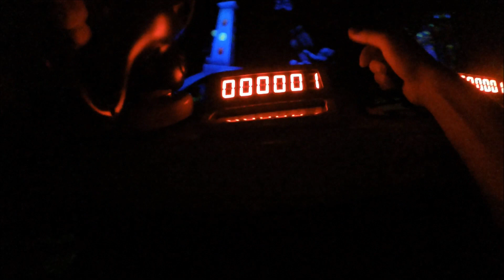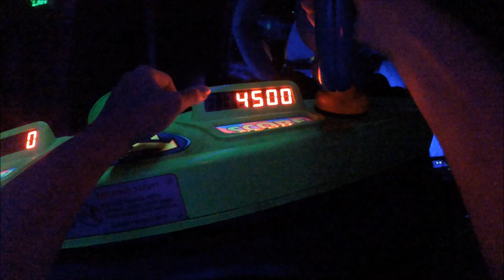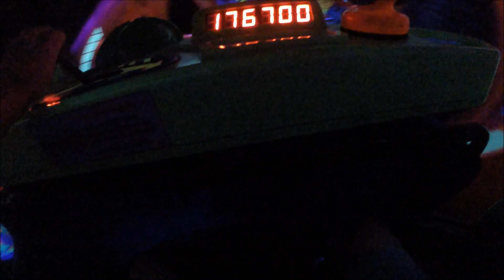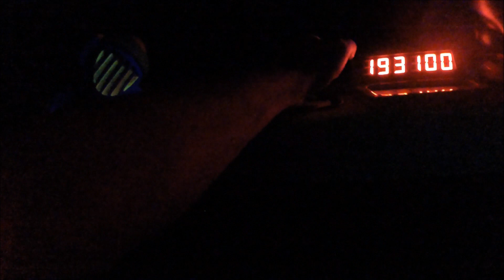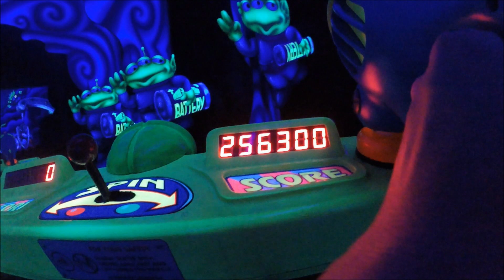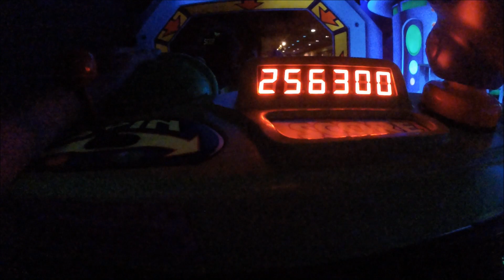Buzz Lightyear's Space Ranger Spin On Ride POV - Magic Kingdom, Walt Disney World Resort, Florida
Hey Guys, We Are Going To Carry On Our Upload's Of On & Off Ride Videos, Full Shows & Special Moments From My Trip To Florida In 2023. This Video Shows The On Ride POV Full Ride Of Buzz Lightyear's Space Ranger Spin

Buzz Lightyear's Space Ranger Spin Is An Interactive Shooting Omnimover Dark Ride Manufactured By Arrow Dynamics Located In The Tomorrowland Area At Magic Kingdom In The Walt Disney World Resort In Florida. The Ride Opened On 3rd November 1998. It Is The 1st Interactive Buzz Lightyear Dark Ride Which Was Later Introduced To All Disney Resorts Worldwide. It Is Inspired By Disney/Pixar's Toy Story Franchise & Contains Several Elements Loosely Based On The Cartoon Series Buzz Lightyear of Star Command. The Ride Was Developed By Walt Disney Imagineering. The Animatronics Were Made By Garner Holt. Music Was Composed By Randy Newman. The Ride Replaced Disney's Take Flight Which Was At The Park From 1989 Till 1998. The Ride's Capacity Per Hour Is 800 Guests. There Is Normally A Long Line For This Ride But The Cars Are Relatively Quick Loading. The Voice Cast Of The Ride Includes Pat Fraley As Buzz Lightyear, Jeff Pidgeon As The Green Squadron Or The Little Green Aliens & Ken Mitchroney As Zurg, Mitchroney Was The Original Designer Of Zurg & Walt Disney Imagineering Was Asked To Voice Him, He Ended Up Doing An Impersonation Of Dr Claw From Inspector Gadget For Zurg. To This Day, It Remains His Only Voice Role.

The Ride Is 1 Of The Most Fun Attractions In Disney World, Your Literally In The Middle Of A Giant Arcade Game. You'll Board An XP-37 Star Cruiser Which Accompanies 2 Guests Each Car & Fire Your Laser To Earn Points To Become A Junior Space Ranger & Help Buzz To Defeat The Evil Emperor Zurg As You Journey Through A Galactic Space Battle, Do You Have What It Takes To Stop Zurg & His Rampaging Robot Army Before It's Too Late, The Fate Of The Universe Is In Your Hands. You'll Have A Joystick On Your Car To Turn Direction & Spin A Full 360 To Blast Targets In Sight. You'll Take Aim At The Z Targets With Your Infrared Laser Cannon. Direct Hits Trigger Animation, Sound & Light Effects With Scores Tallied On The Cruiser's Dashboard. In The Queue, An Audio Animatronic Buzz Lightyear Provide Explanation Of Your Mission. While His Body Is Audio Animatronic, Buzz's Face Is Actually A Screen With A Projection Of Computer Animation Allowing Better Lip Sync & More Expressive Features Making Him Look Like A More Realistic Representation Of The Character From The Films.

Tips To Get Higher Scores Is Aim For The Center Of The Z's & The Targets That Are Further Away & Those That Are Moving Are Worth More Points. During The Ride, If The Ride Slows Down Or Stops, This Allows For Bonus Points As The Pistols & Targets Do Not Turn Off. Below Is The Ranking For Your Scores.
Level 1 Star Cadet: 0 – 1,000
Level 2 Space Scout: 1,001 – 10,000
Level 3 Ranger 1st Class: 10,001 – 100,000
Level 4 Planetary Pilot: 100,001 – 300,000
Level 5 Space Ace: 300,001 – 600,000
Level 6 Cosmic Commando: 600,001 – 999,998
Level 7 Galactic Hero: 999,999+

The Ride Was Named The 2004 Disney Magazine Reader's Choice Award Winner For Best Magic Kingdom Park Attraction For Young Kids. The 2019 Video Game Kingdom Hearts 3 Features A Virtual Version Of The Ride Allowing The Player To Attack Enemies With Similar Mechanics & Visual Style Like The Real Ride. Characters From The TV Series Buzz Lightyear Of Star Command Make Cameos During The Ride, XR & Commander Nebula Are In The Hallway After The Ride Ends. The Ride Had The 1st Appearance Of Emperor Zurg As The Ride Opened 1 Year Before Toy Story 2 Was Released. In Case You're Worried About The Lasers Taking An Eye Out, Don't Worry As They've Been Made To Be Safe, Think Bar-Code Scanners At Shops For Comparison. 1 Mistake Parents Make Are They Squeeze In With 2 Of Their Kids. While They May All Fit, Someone Isn't Going To Have A Laser Cannon To Shoot, If The Kids Are Big Enough, They Need To Let Them Ride On Their Own & Take The Car Behind Them. There Was Also A Bumper Car Ride At Walt Disney World's Disney Quest With The Name Buzz Lightyear's Astro Blaster Where Players Rode & Controlled Enclosed Bumper Cars While Shooting Foam Balls At Each Other. Getting Hit By A Ball At A Specific Target Caused The Cars To Spin Around & Flash Lights For A Few Seconds. The Ride Closed When Disney Quest Shut It's Doors In 2017.

There's A Massive Variety Of Entertainment On This Channel For Everyone